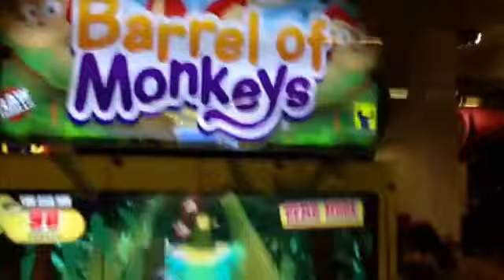Chuck e cheese vista tour 2015